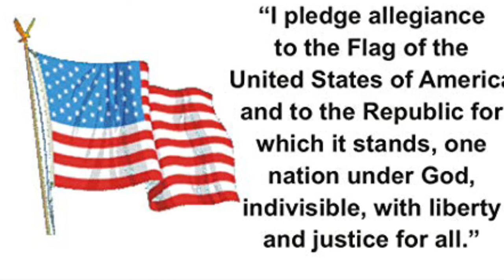Monday, September 14, 2020